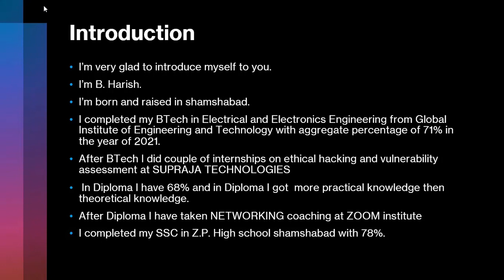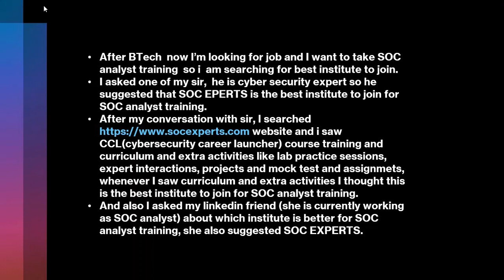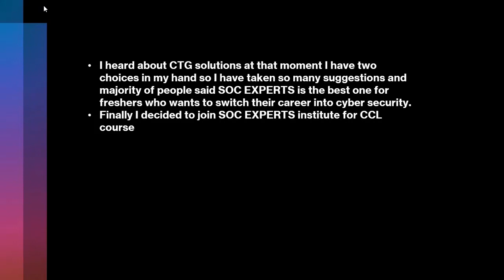SOC Experts - Students submit videos to get free trainings - Bommanagoni Harish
For Graduates there is nothing better than Cybersecurity; For Cybersecurity, there is nothing better than SOC Experts.

Students can create YouTube video following the guidelines and get our trainings for free, For more details, please

Enter the world of SOC Experts - the only thing that matters to us is YOUR Cybersecurity Job.
We measure our success through our Students Placements. We are proud to say and also prove that we are India's No. 1 Job Oriented Cybersecurity Training Company.

Why SOC Experts:
No. 1 Training Company for SOC Trainings
Trainings are Job Oriented; hence chances of getting a job is higher.
Ou framework and methodology help students to get the job quickly.
Getting a job in SOC does not need Coding/Programing Skills.
Strong Alumni Network who help in placements.
There is a pretty good chance that the interviewer is a SOC Experts Alumni.
No matter where you do the training, everybody gets placed using SOC Experts free resources.
It is the largest SOC Analyst Training Company in the world.
It has offered 4 CISO | 18 SOC Managers | 120+ SOC Leads | 8000+ Security Analyst to the industry

SOC Experts is not a 100% placement Guarantee Institute
But “We are 100% Students Success Focused.”

In order to start (or transition to) a career in cybersecurity, you would need three elements:
Guidance - A mentor helping you through the phase of transition
Effort - Candidate's efforts
Market - A good Market with lots of job opportunities.

Nobody doubts the potential Cybersecurity Market has for job opportunities and growth. SOC Experts, so far, has proven to provide good Guidance.

So, the only thing that is standing between you and a Cybersecurity job is your Effort.

About CCL:
Cybersecurity Career Launcher (CCL) is a 3 months deep dive in to the world of Security Operations. CCL is similar to PGP-CS (Post Graduation Program in Cybersecurity), the only difference is it is online now. CCL is filled with live classes, practice sessions, recorded contents, assignments, activities and project work. This is a sure shot way to start your cybersecurity career. This is not just another improve your cybersecurity knowledge training. It is a job oriented training and focuses heavily on transforming a graduate in to a cybersecurity professional.